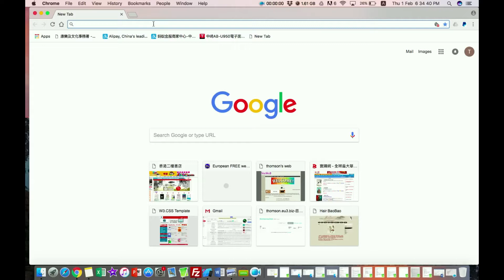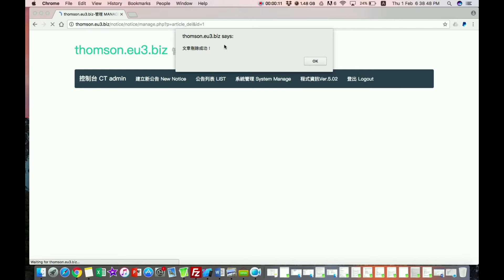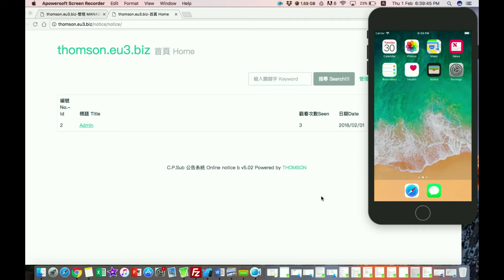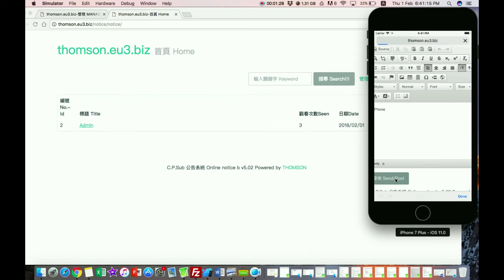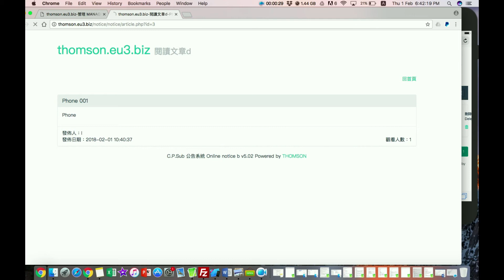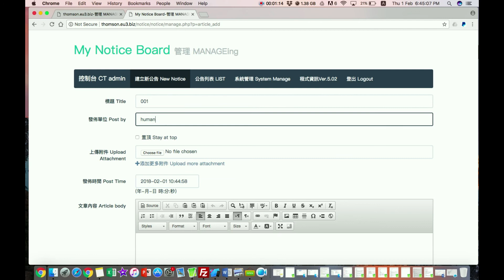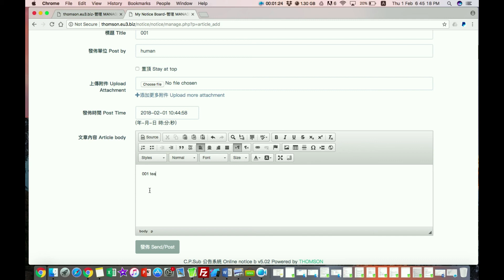The notice board Free.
Thomson.eu3.biz ---personal website
thomson.eu3.biz/notice/notice/ ---Notice board